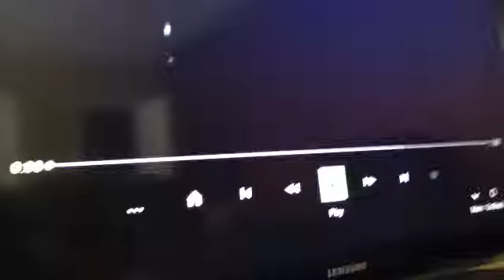Ewan's video short 61 sir topham who?